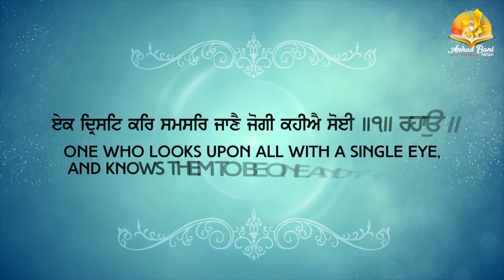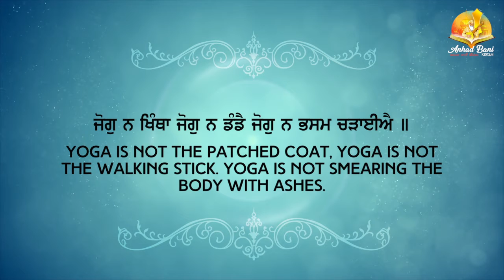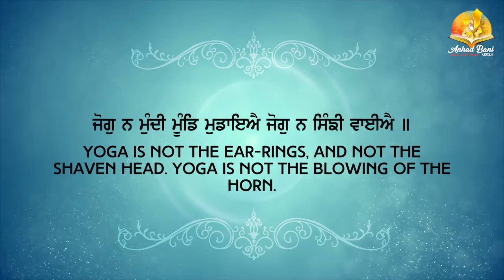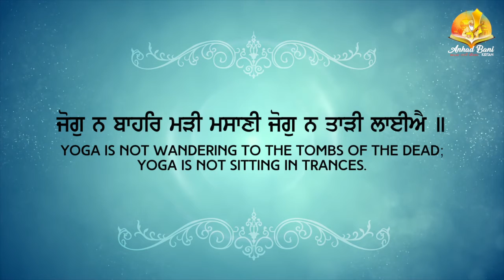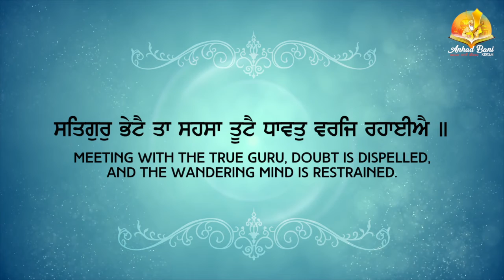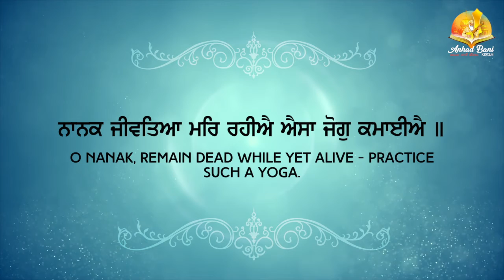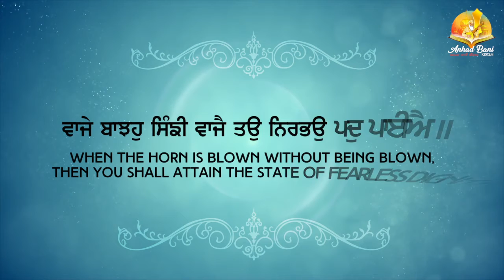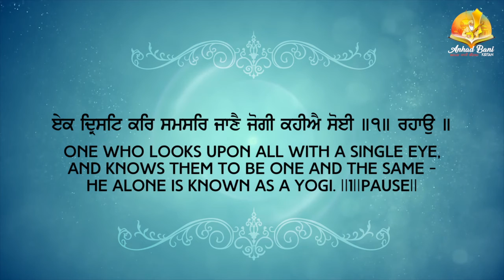Gali Jog Na Hoi | Bhai Gaganpreet Singh Ji Ludhiane Wale | Anhad Bani Kirtan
gurbanistatus gurbaniShorts Shabadgurbani Shabadkirtan Gurbani Gali Jog Na Hoi | Bhai Gaganpreet Singh Ji Ludhiane Wale | Anhad Bani Kirtan

Video Detail:
Shabad: Gali Jog Na Hoi
Lyrics: Sri Guru Granth Sahib
Project by: Amarjot Singh
Video By Rick-E Films
Producer: Taljinder Singh Nagra
Label: Anhad Bani Kirtan

♪ Available on ♪

Operator Codes:-